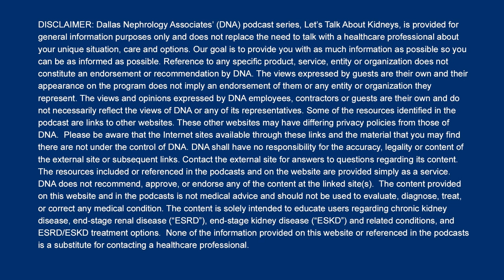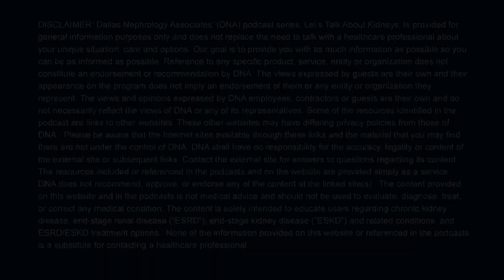When Should You See a Nephrologist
Tune into this episode where Dallas Nephrologist Dr. Michael R. Wiederkehr explains when you might need to see a Nephrologist. Dr. Weiderkehr breaks down what a nephrologist does and which tests might indicate it’s time to see a kidney doctor.

What is a Nephrologist?
Nephrologists treat systemic conditions affecting kidneys, such as diabetes and autoimmune disease, as well as hypertension (high blood pressure) and electrolyte disturbances. They are experts in kidney care.

What is the difference between a Urologist and a Nephrologist?
Urologists and Nephrologists are sometimes confused with each other. Dr. Wiederkehr explains that this is because both doctors deal with the urogenital tract.
Nephrologists aren’t surgeons, but rather Internal Medicine sub specialists, Dr. Wiederkehr says. They are focused on kidney function.

Urologists see patients with kidney tumors, or kidney stones, as well as treat other male issues, such as prostate or erectile dysfunction. They may also help male or female patients who have bladder issues.

Why do I need to see a Nephrologist?
Primary care physicians run routine blood or urine tests. When these results return an abnormal number, it might mean that something is wrong with the kidneys. If this is the case, the primary care doctor refers the patient to a nephrologist.

Dr. Wiederkehr says sometimes there’s a reluctance by patients to see another doctor.

“But there's always a reason why the primary care physician feels that something needs to be seen by a specialist,” he says.
Do I have Kidney Disease if I’m referred to a Nephrologist?
A nephrologist referral does not always mean a kidney disease diagnosis is in your future, Dr. Wiederkehr says.

“Our main purpose is really to find out,” Dr. Wiederkehr says. “And if so, is it something that is more serious, or something that we can just manage periodically with some less close observation?”
Blood pressure, which is closely associated with the kidneys, may need to be regulated. You may also see a nephrologist if you have kidney stones. If this is the case, Dr. Wiederkehr says his goal is to prevent future kidney stone development.
“You may not have kidney disease, it may just be in relation to the kidneys,” Dr. Wiederkehr says.